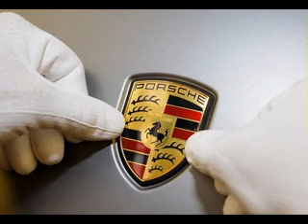Porsche Macan 2015 Interior Exterior detail photo